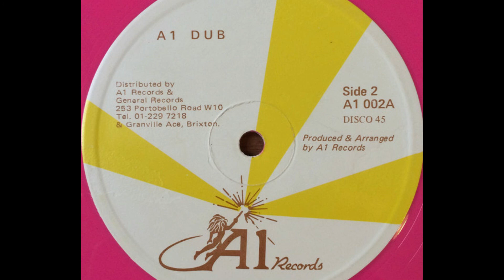DIANA ♦ Flowers / A1 Dub {A1 RECORDS 12"}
Original Lovers Rock cut to Soul classic : )